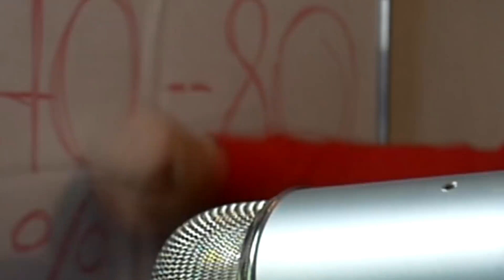VISAR MINA *FIFA HEMLIGHETER* (mina taktiker) - FIFA 19 SVENSKA